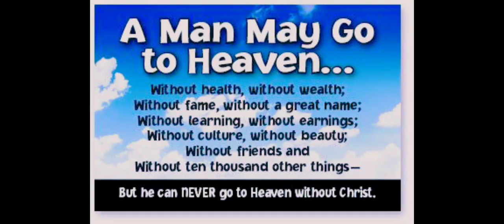The Comfort of Our Blessed Hope (*** Not for Rapture Haters ***)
The Comfort of Our Blessed Hope
 (*** Not for Rapture Haters ***)

Titus 2:13
[13]Looking for that blessed hope, and the glorious appearing of the great God and our Saviour Jesus Christ;

4TheMostHighJesus

Philippians 2:9-11
[9]Wherefore God also hath highly exalted him, and given him a name which is above every name:
[10]That at the name of Jesus every knee should bow, of things in heaven, and things in earth, and things under the earth;

Acts 4:12
[12]Neither is there salvation in any other: for there is none other name under heaven given among men, whereby we must be saved.

1 Corinthians 16:22-24
[22]If any man love not the Lord Jesus Christ, let him be Anathema Maranatha.
[23]The grace of our Lord Jesus Christ be with you.
[24]My love be with you all in Christ Jesus. Amen. (The first epistle to the Corinthians was written from Philippi by Stephanas and Fortunatus and Achaicus and Timotheus.)